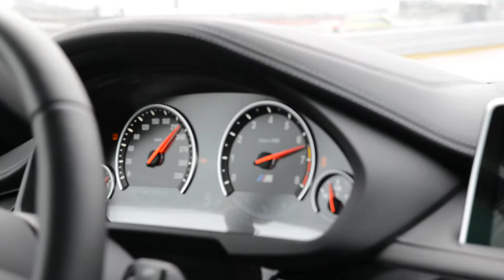Marco Wittmann im BMW X6 M auf dem Circuit of the Americas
Kein geringerer als Marco Wittmann, amtierender Champion der DTM, fuhr mit uns im Pacecar auf der regennassen Rennstrecke im Südosten von Austin. Der etwas mehr als 5 km lange Rundkurs hat es in sich. Eine lange Start- und Zielgerade weist am Ende eine Steigung auf und mündet in einen spitzen Winkel links in die nächste Kurve bergab. Ein wildes Geschlängel, fast wie ein Slalom und ein paar scharfe Kurvenkombinationen weiter, biegt man auf eine Gerade ab, auf der wir mit dem BMW X6 M gut 220 km/h erreichten.